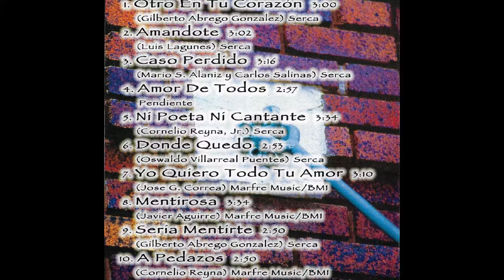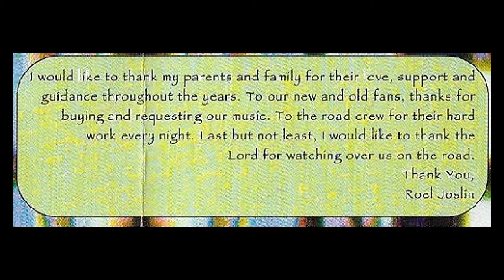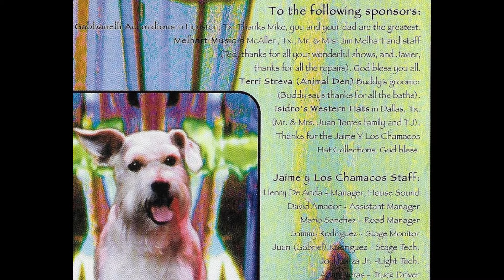09 Sería Mentirte - Jaime Y Los Chamacos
Jaime Y Los Chamacos
1999 Freddie Records

Jaime De Anda - Acordeón, Acordeón MIDI, Y Voces
Eduardo "Chato" Ordóñez - Bajo Eléctrico Y Voces
Hector Tello Jr. - Batería Y Coros
Roel Joslin - Bajo Sexto Y Coros
Buddy De Anda - Mascota